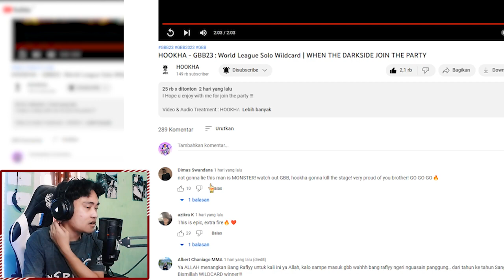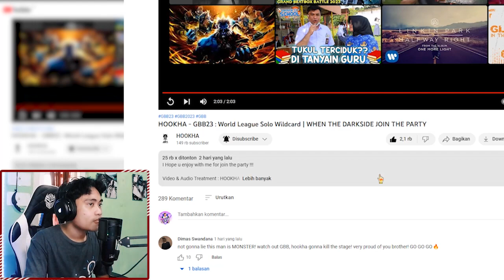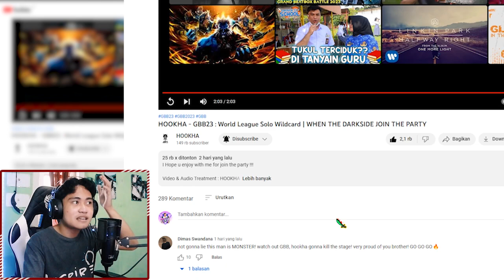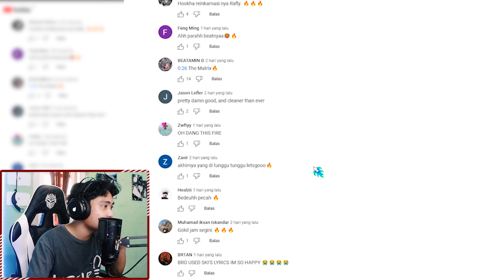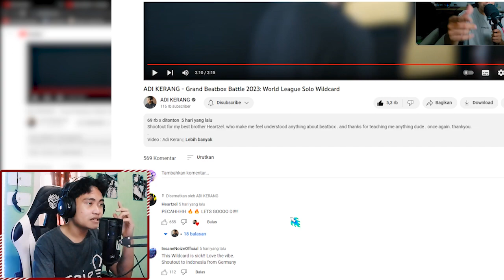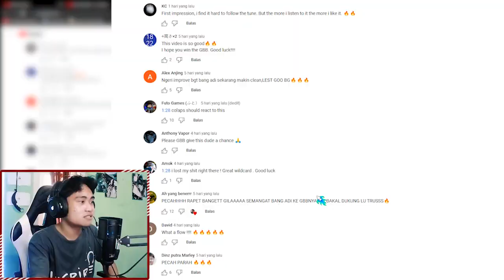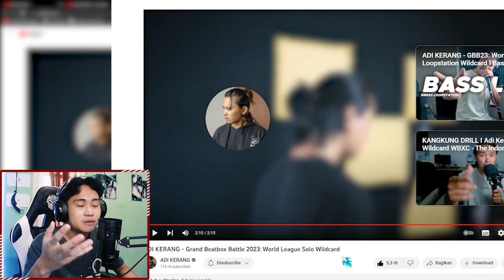DEWA BEATBOX 🇮🇩 | RAFLY & ADI KERANG GBB 2023 WILDCARD REACTION!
Udah gila mashup beat mereka, makin jago jago alig euy